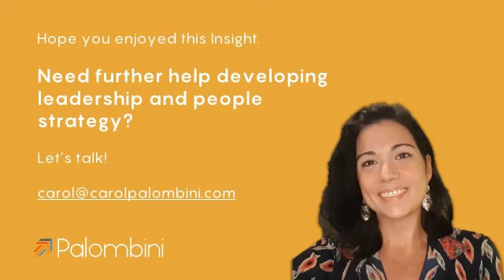The Key for Leadership Development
It was a great pleasure to be a guest at Marco's podcast!
This is a bit of what you will find in this interview,
I hope you like it as much as I enjoyed being a part of it.